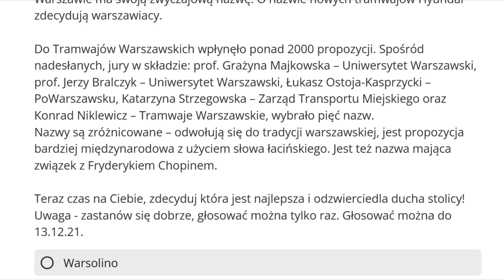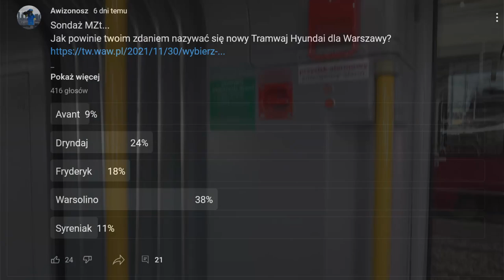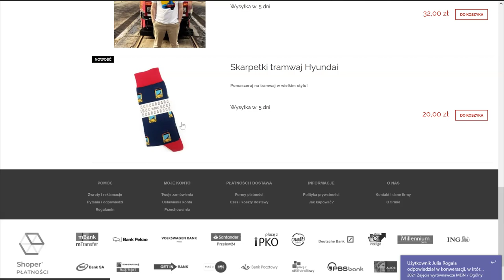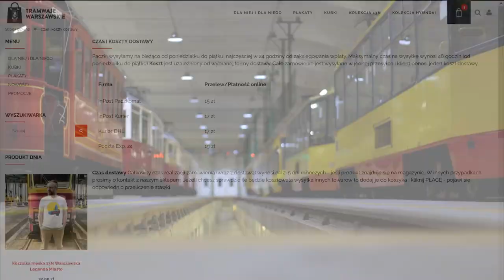Głosowanie na nazwę Tramwaju Hyundai, Sklep Tramwajów i Świąteczny Tramwaj! - ⓣramwaj kierunek...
A oto parę informacji z ostatnich newsów od Tramwajów Warszawskich!
O podpisaniu umowy na zajezdnię Annopol opowiem w MZt...